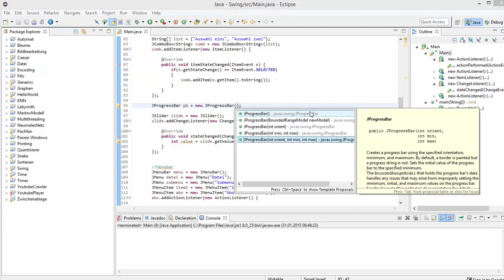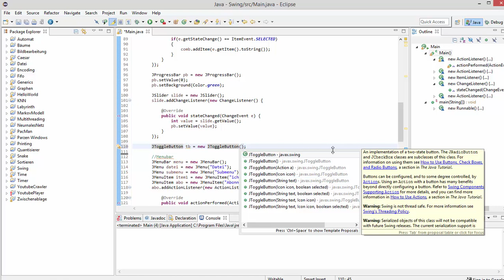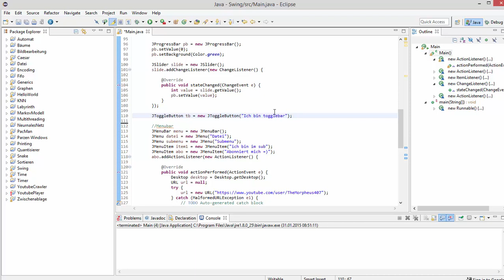Java Swing Tutorial - Slider, ProgressBar und ToggleButton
In diesem Tutorial zeige ich euch, wie man die Komponenten Slider, Progressbar und Togglebar füllen, auslesen und auf Veränderungen überwachen kann.